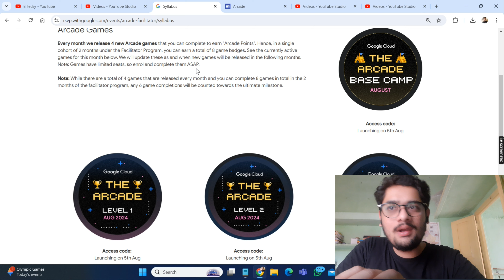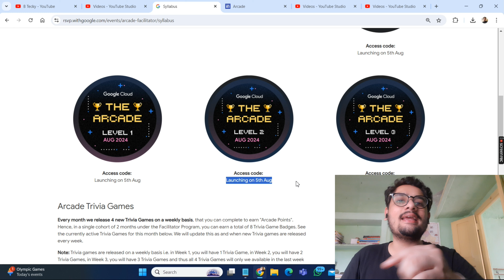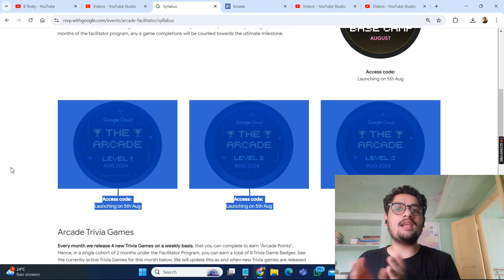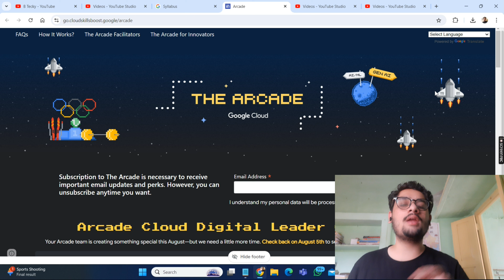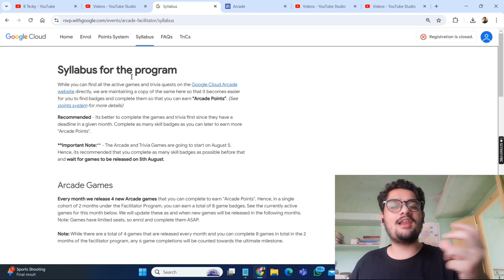New Arcade Challenge Dates Reveal || Limited Spots || Free Swags & Goodies || Qwiklabs Arcade 2024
hey guys in this video i am going to tell you about New Arcade Challenge Dates Reveal .

Query Solved:-
google cloud ready facilitator program 2023 solutions
qwiklabs
arcade facilitator